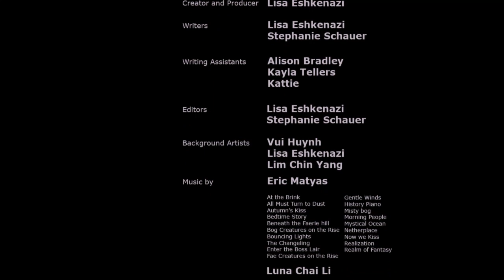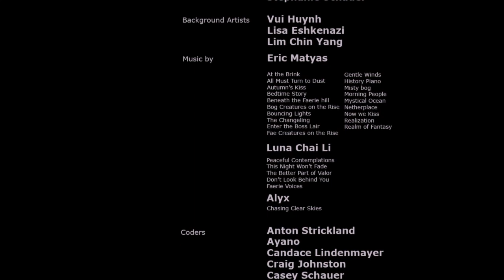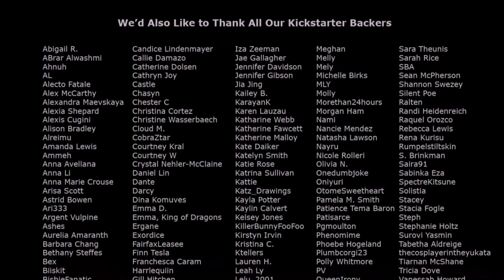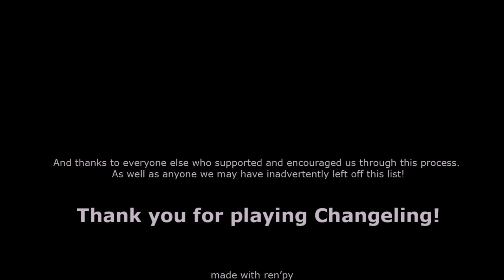Just Remember Your Pants ;) ~ CHANGELING [DANNY] ~ FINALE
The wrap-up episode! After Nora's magical outburst, we get to hear what happened in the aftermath, what happened to certain characters, and (most importantly) finally make up and make out with our new official werewolf boyfriend! ^^